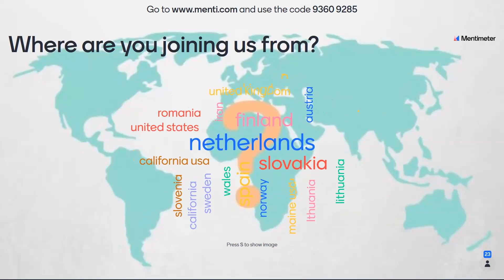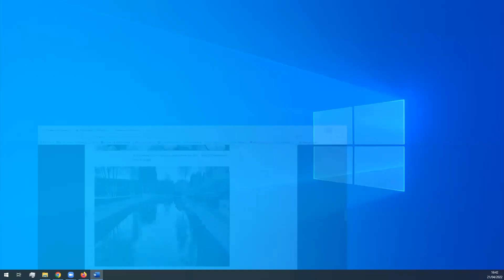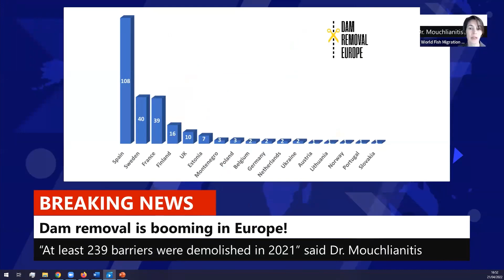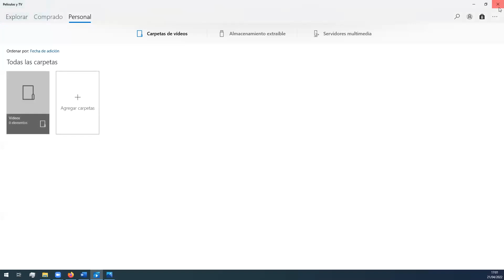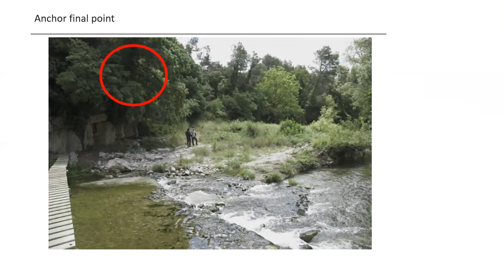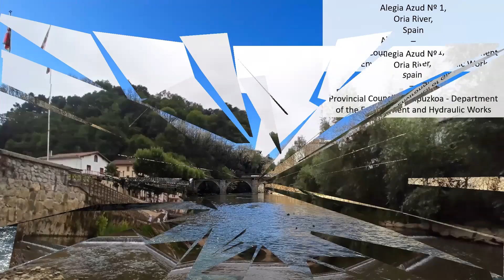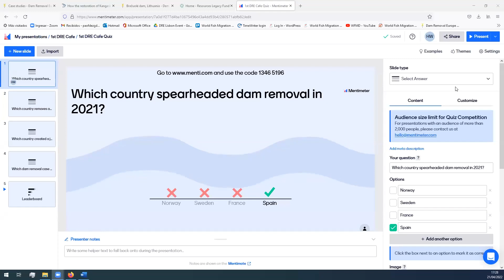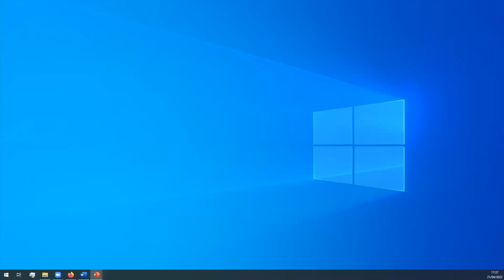Watch the 1st DRE Cafe with César Rodríguez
Are you sick and tired of staying home? Do you miss having fun and hanging out with friends? Then, grab a cup of coffee or a beer and join us; let’s break free together and free some rivers too! Oh dam(n)!

The first Dam Removal Europe Cafe took place on April 21st, 2022, and was organized by World Fish Migration Foundation on behalf of Dam Removal Europe with sponsorship from Open Rivers Fund, a program of Resources Legacy Fund supported by The William and Flora Hewlett Foundation. In-kind support is provided by Rewilding Europe and WWF.